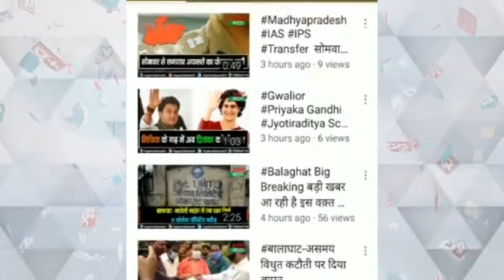मुख्यमंत्री शिवराज सिंह की बड़ी घोषणा मप्र में जल्द लॉन्च होगी नई योजना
मुख्यमंत्री ने की भू-अधिकार योजना की घोषणा
हम जनता की सरकार चलाएंगे, जनता के साथ सरकार चलाएंगे.सीएम
27 तारीख को टीकाकरण का फिर चलेगा महाअभियान